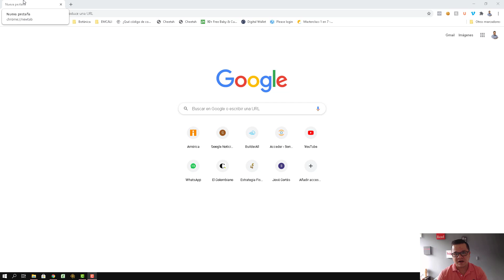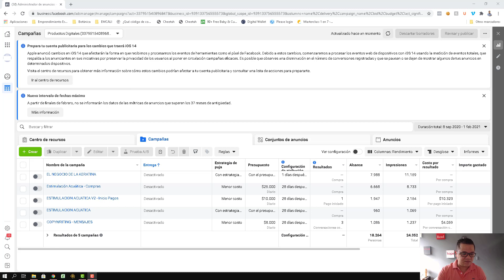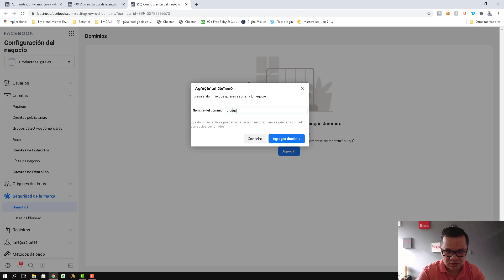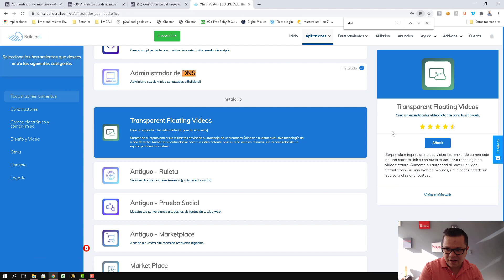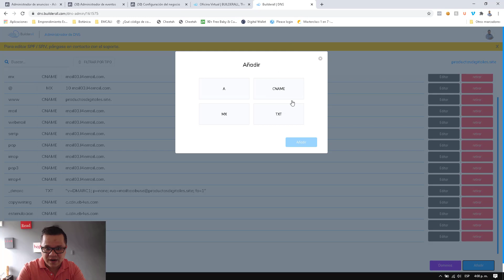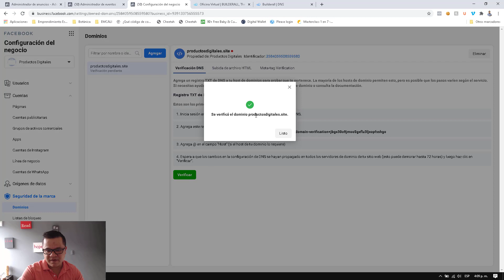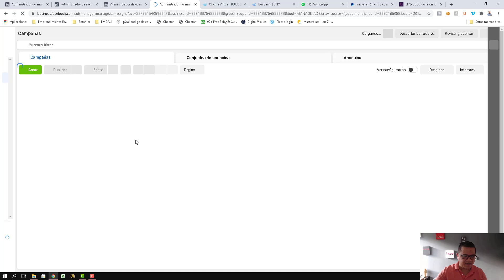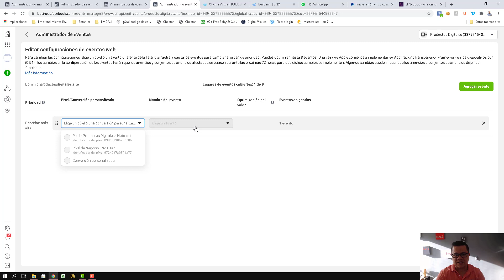Como Verificar Tu Dominio en Builderall para Hacer Publicidad en Facebook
Si te ha aparecido una advertencia en Facebook Ads sobre que debes verificar tu dominio para continuar... Entonces este video es para ti.

Translated titles:
So überprüfen Sie Ihre Domain in Builderall, um auf Facebook zu werben

Comment vérifier votre domaine dans Builderall pour faire de la publicité sur Facebook

Como verificar seu domínio no Builderall para anunciar no Facebook

How to Verify Your Domain in Builderall to Advertise on Facebook

Come verificare il tuo dominio in Builderall per fare pubblicità su Facebook